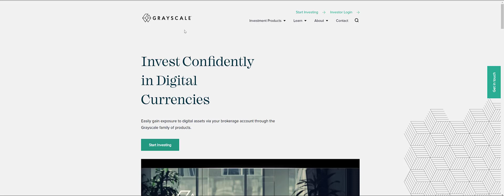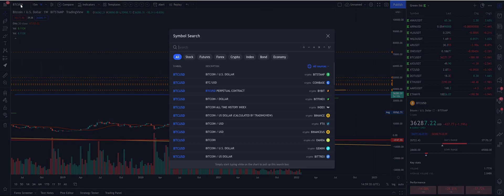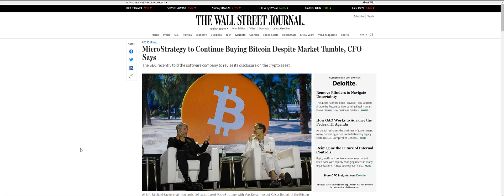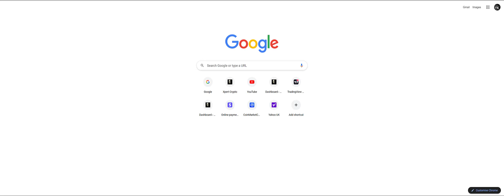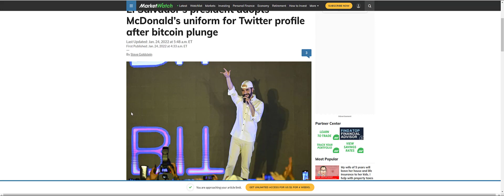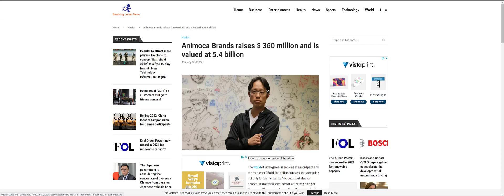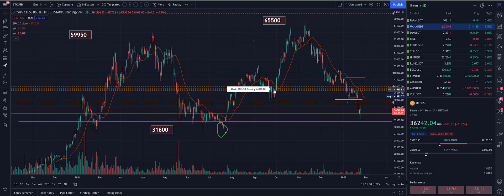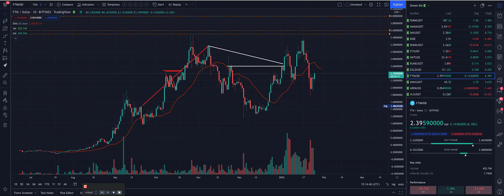CRYPTO INFO. ANALIZA PROPRIE FACUTA DE ECHIPA XPERTCRYPTO!